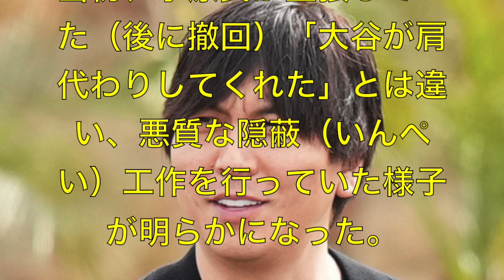【速報】水原一平氏「罪を認める方向」と米紙報道、大谷の口座設定変更した証拠つかんだとの情報も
水原一平氏の捜査に“数カ月”との見通し　違法賭博の胴元マシュー・ボウヤー氏関係先に日本円で6億8000万円が送金

水原一平 ”違法”賭博であったにも関わらず借金を踏み倒せなかったワケは…”経歴屋”から経歴を買っていた…？驚きの経歴づくりビジネスとは一体…水原の父もヤバかった！血は争えない二人の破産の真相とは一体…

水原一平の父親が“自己破産”した原因…かけられた“懸賞金”の金額に言葉を失う…違法賭博問題で大谷翔平が負う損害額に驚きを隠せない…

水原一平の妻の“離婚歴”…判明した本当の国籍に言葉を失う…解雇をスクープした米記者が明かした“新情報”に驚きを隠せない…

【公式】FBI怒りの審判 !! ついに処分決定 !! 水原一平号泣謝罪...大谷が援助断固拒否..恐るべき内容が発生!